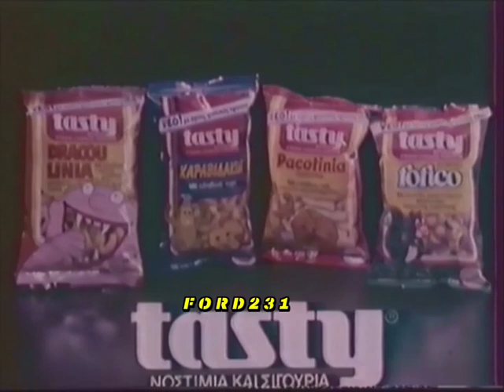ΔΙΑΦΗΜΙΣΗ TASTY CHIPS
Διαφήμιση Tasty Chips από τον ηθοποιό Αλέκο Μαυρίδη γνωστό ως ((Ταρνανά)) από την τηλεοπτική σειρά της ΕΡΤ ((Λωξάντρα)) του 1980. Μεταδόθηκε 31 Οκτωβρίου 1984.